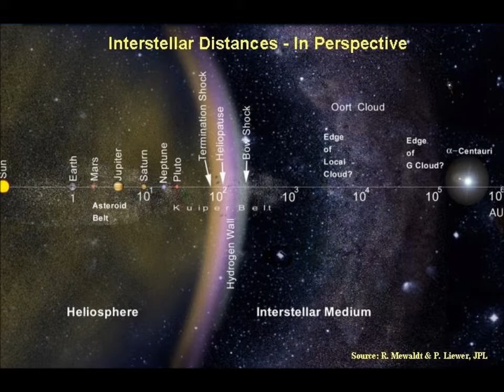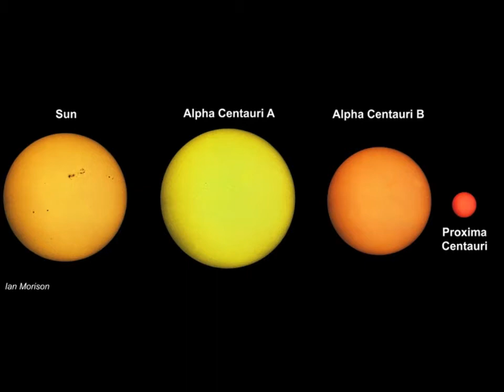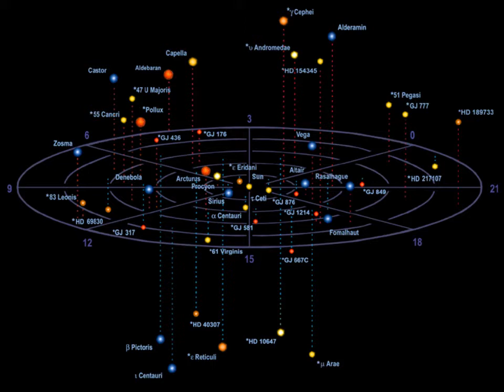Proxima Centauri: Planet Like Earth Discovered!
Breaking News: The scientific community is celebrating together with UFO-truthers about the announcement that a planet much like Earth has been discovered right next door to our own system. A planet closest in likeness to Earth unlike any other has been discovered orbiting Proxima Centauri, approximately 4.25 light years from Earth. The planet appears to orbit within the goldie-locks zone which means it could already support life, perhaps even a civilization much like our own.

Do your own research. The truth is out there.